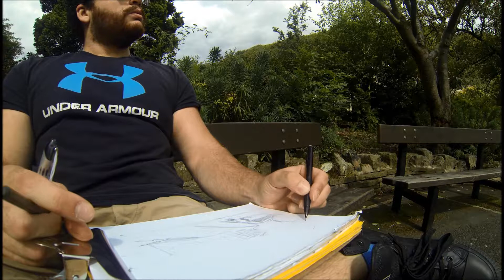Filming Day, August 20th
Location scouting day for an upcoming short film based on a successful Kindle, sci-fi book. On South Pennines, using GoPro.

Filmed by Claire Dunn.